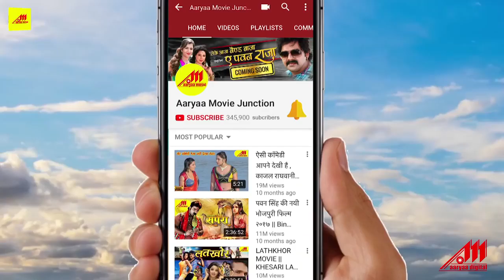MOHABBAT KE SAUGAT (Official Trailer ) - Adity Mohan, Sweta Yadav - Superhit Bhojpuri Movie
Movie : Mohabbat Ke Saugat
Lyrics : Braj Bhushan, Arvind Maurya, Arun Yadav
Star Cast : Adity Mohan, Sweta Yadav, Uday Shrivastava
Director : Braj Bhushan
Producer : Pallavi Prakash
Banner : Pallavi Prakash International Prasents